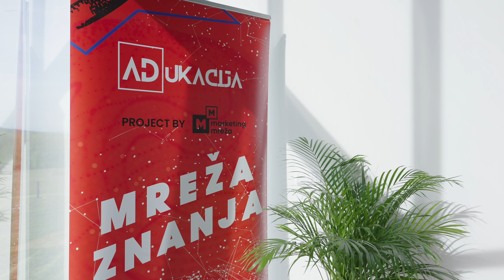Biznis hub: E-commerce i digitalizacija tržišta (supported by Cheil Centrade Adriatic)